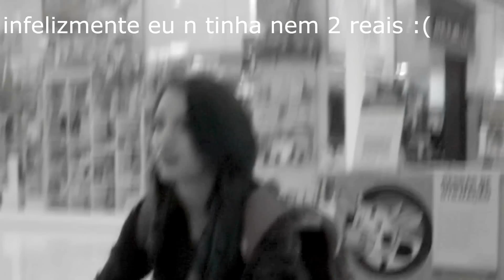O CHÃO É LAVA ft. GUILHERME ROCKER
Nessa Brincadeira de coragem, resistência e aventura! eu e Guilherme Rocker nos desafiamos para ver quem é o melhor. se o chão é lava e passar 5 segundos e seus pés estiverem tocando no chão, VOCÊ PERDE!

♥OLÁ YOUTUBIANO(A), TUDO BOM?

ılı.lıllılı.ıllı..ılı.lıllılı.ıllı F A C E B O O Kılı.lıllılı.ıllı..ılı.lıllılı.ıllı
♥Esse é meu FACEBOOK!! se quiser me stalkear o lugar é esse::::

ılı.lıllılı.ıllı..ılı.lıllılı.ıllı I N S T A G R A M ılı.lıllılı.ıllı..ılı.lıllılı.ıllı
♥Eu posto foto todos os dias no INSTAGRAM sou uma safada! se Quiser ver minha cara feia sempre o lugar é aqui::::::

ılı.lıllılı.ıllı..ılı.lıllılı.ıllı T W I T T E R ılı.lıllılı.ıllı..ılı.lıllılı.ıllı
♥Meu TWITTER é onde eu respondo todos vocês e tento ser engraçada haha segue lá:::::

ılı.lıllılı.ıllı..ılı.lıllılı.ıllı S N A P C H A T ılı.lıllılı.ıllı..ılı.lıllılı.ıllı
♥Já no SNAP a coisa é doida, posto foto ate de coisa que nem eu lembro depois ahhahah se quiser ver uma doida 24 com uma camera na cara o lugar é esse:::::::   agathabragaz

⊙ω⊙  SEJAM TODOS BEM VINDOS  A NAVE  ⊙ω⊙

▐█▓▒░░░░░░░░░░░░░░░░░░░░░░░░░░░▒▓█▌  █▐▒▒░░░░░░░░░░░░░░░░░░░░░░░░░░░▒▒█▓█ █▓█▒░░░░░░░░░░░░░░░░░░░░░░░░░░░▒█▌▓█ █▓▓█▒░░░░▒█▄▒▒░░░░░░░░░▒▒▄█▒░░░░▒█▓▓█ █▓█▒░▒▒▒▒░░▀▀█▄▄░░░░░▄▄█▀▀░░▒▒▒▒░▒█▓█ █▓▌▒▒▓▓▓▓▄▄▄▒▒▒▀█░░░░█▀▒▒▒▄▄▄▓▓▓▓▒▒▐▓█ ██▌▒▓███▓█████▓▒▐▌░░▐▌▒▓████▓████▓▒▐██ ██▒▒▓███▓▓▓████▓▄░░░▄▓████▓▓▓███▓▒▒██ █▓▒▒▓██████████▓▒░░░▒▓██████████▓▒▒▓█ █▓▒░▒▓███████▓▓▄▀░░▀▄▓▓███████▓▒░▒▓█ █▓▒░▒▒▓▓▓▓▄▄▄▀▒░░░░░▒▀▄▄▄▓▓▓▓▒▒░▓█ █▓▒░▒▒▒▒░░░░░░▒▒▒▒░░░░░░▒▒▒▒░▒▓█ █▓▓▒▒▒░░██░░▒▓██▓▒░░██░░▒▒▒▓▓█ ▀██▓▓▓▒░░▀░▒▓████▓▒░▀░░▒▓▓▓██▀ ░▀█▓▒▒░░░▓█▓▒▒▓█▓▒░░▒▒▓█▀░ █░░██▓▓▒░░▒▒▒░▒▒▒░░▒▓▓██░░█ █▄░░▀█▓▒░░░░░░░░░░▒▓█▀░░▄█ █▓█░░█▓▒▒▒░░░░░▒▒▒▓█░░█▓█      ▐█▓█░░█▀█▓▓▓▓▓▓█▀░░█░█▓█▌ █▓▓█░█░█░█▀▀▀█░█░▄▀░█▓█ █▓▓█░░▀█▀█░█░█▄█▀░░█▓▓█  ISSO ERA PRA SER UM ET '-'